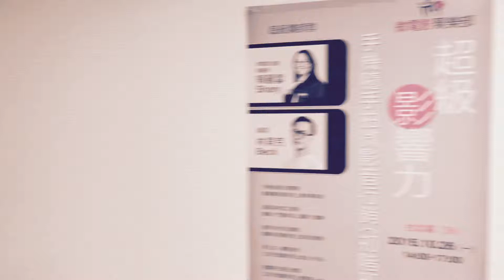手機微電影教學：手機拍攝『超級影響力』課程記錄| 貝克大叔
貝克大叔與微電影協會秘書長Shary一起研發的課程『超級影響力』，
我們全台灣跑透透，到目前為止已經進入第六班。

過程中，大叔使用手機紀錄下課程的點滴，
並使用剪輯app剪接成一段1分多鐘的活動紀錄。
一方面為了記錄課程學員們學習的情況；
另一方面也想告訴大家，手機使用得宜，也可以變身為活動紀錄的利器！

2016年1月，新的課程又開課了，內容包含：
1.如何運用手機隨手拍，內容「影」起來；
2.如何運用影音做行銷，傳播「影」響力！
課程網站：超級影響力

如果對課程有任何疑問，歡迎留言喔！

貝克大叔常說，手機做影音行銷，
手機拍微電影、手機拍廣告、手機拍片！
因此貝克大叔來微電影教學！

「觀看更多貝克大叔系列影片」
微電影教學系列：